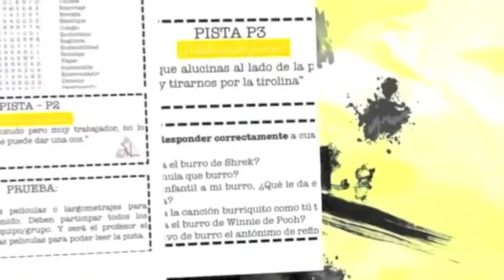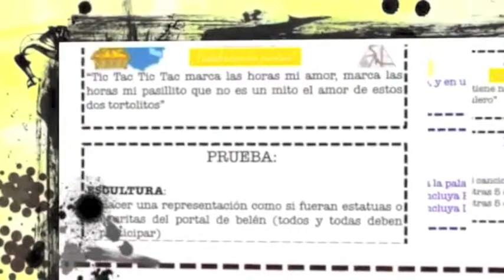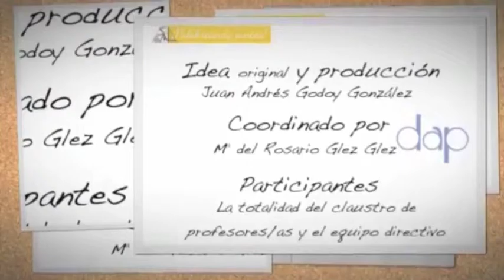TRAILER Proyecto Ecoturismo en Gran Canaria - CEIP Salvador Manrique de Lara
Trailer del reportaje documental elaborado por los niños y niñas del CEIP Salvador Manrique de Lara. Un proyecto colaborativo coordinado por la DAP del Centro, Mª del Rosario González González.

Idea original y producción: Juan Andrés Godoy González
Música original: Ner Suárez

Podrán ver más proyectos realizados en el Centro en el blog del colegio